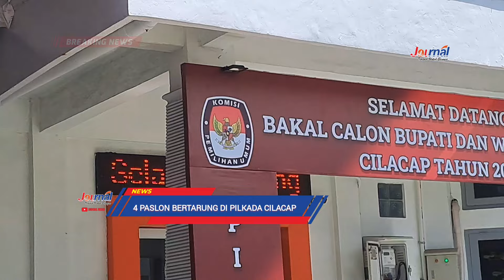JOURNAL : PREDIKSI, 4 Paslon Siap Daftar Di KPU Cilacap | Terkini.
BREAKING NEWS | Telusur Pilkada